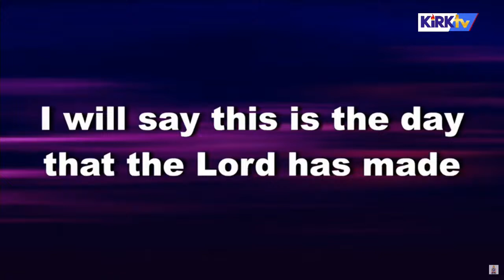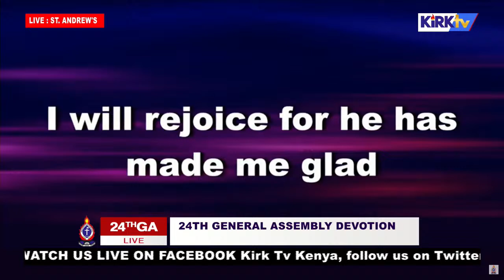PCEA 24Th GA Devotion || 11Th April 2024